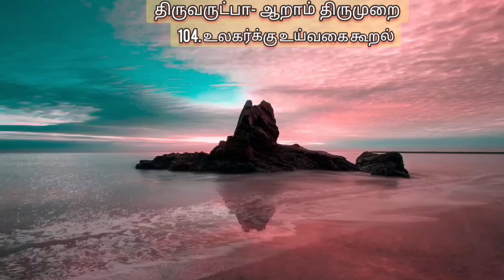உலகர்க்கு உய்வகை கூறல் வள்ளளாரின் 104 வது பாடல்::VALLALAR in Sixth Edition 104 th song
Singer:
N.R.RAAHJAN